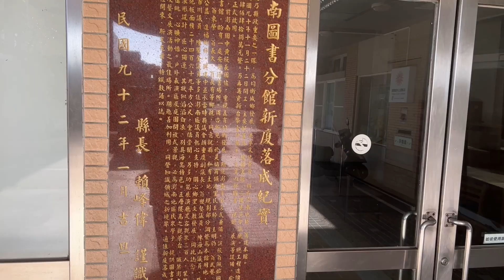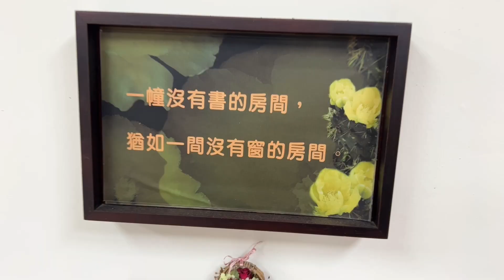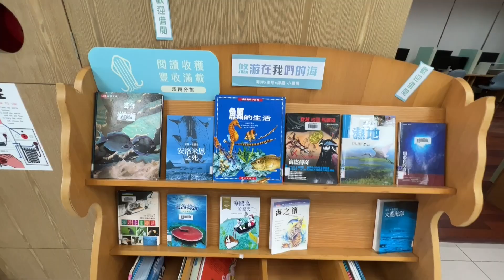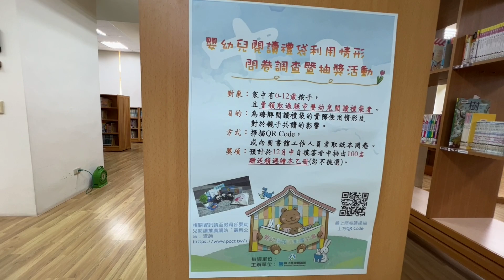澎湖縣澎南圖書分館. The Ponna Branch library in the Penghu County of Taiwan